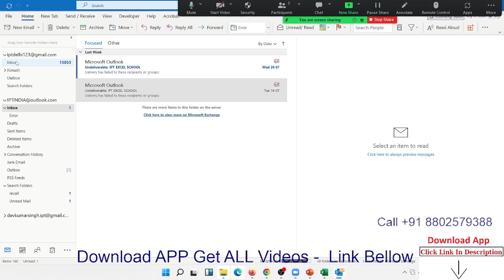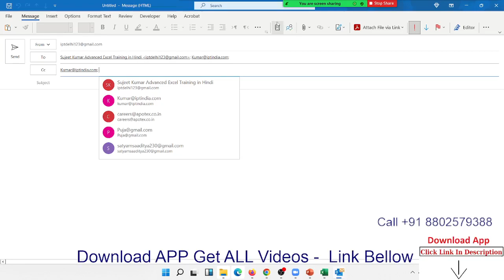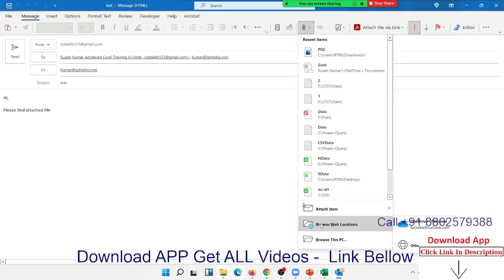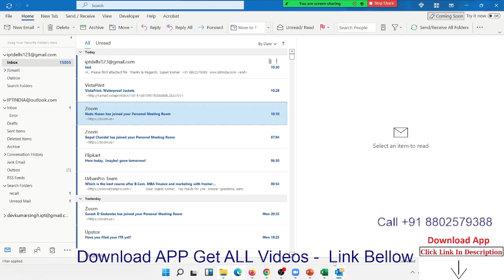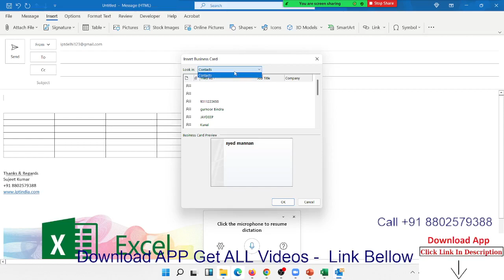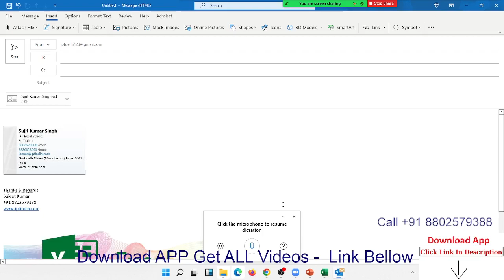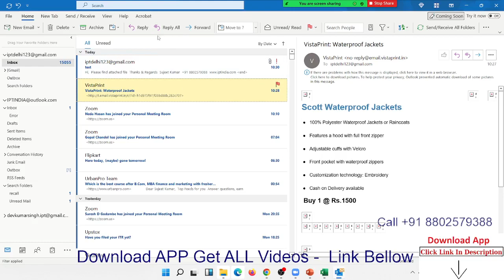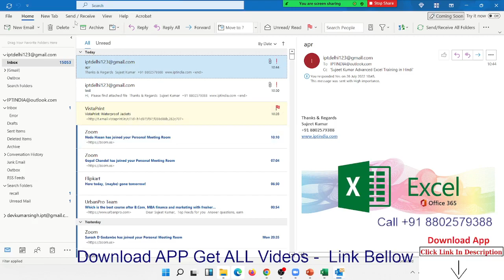Send Outlook mail - MS Office Tutorial